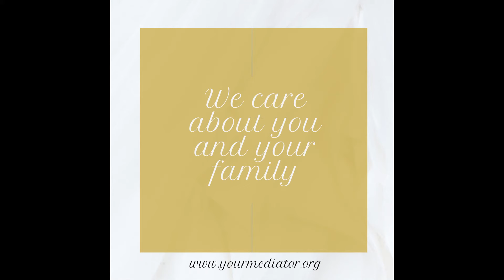Family Mediation-Parenting, Property and Relationship Mediation at Family Intermediary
Our services at Family Intermediary Include Parenting, Property and Relationship Mediation with a neutral and impartial mediator.